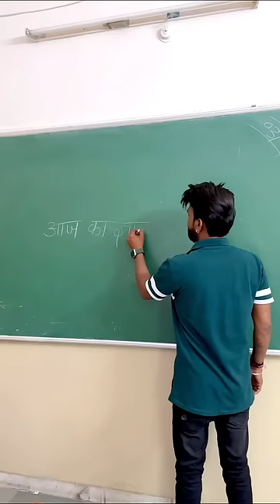Tag your single friends 🤣❤️